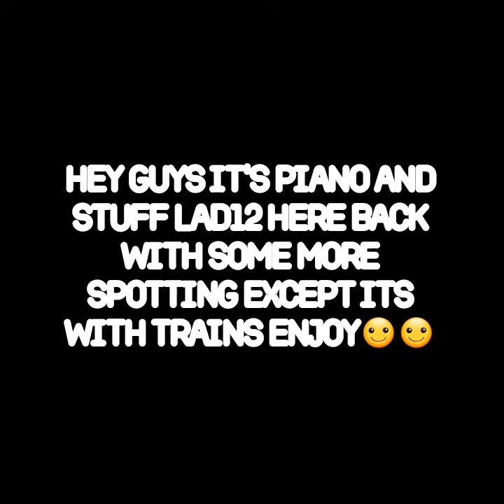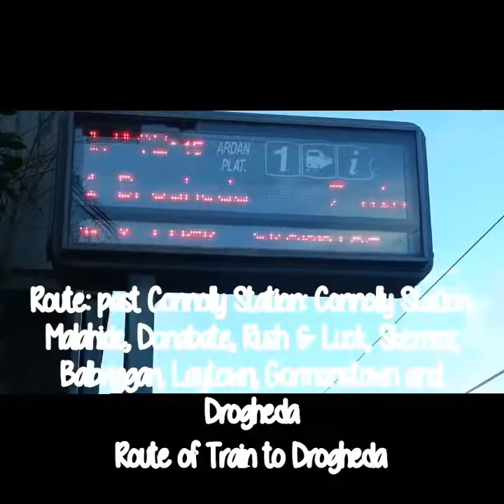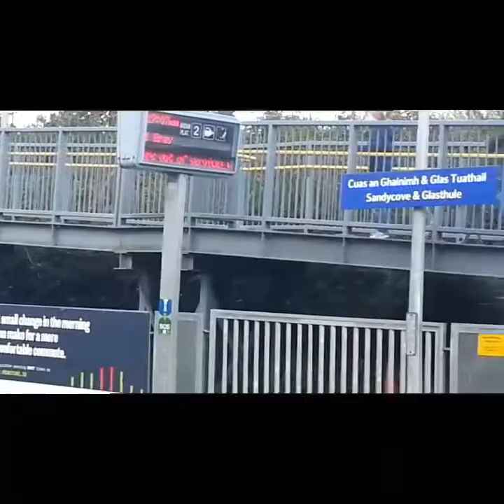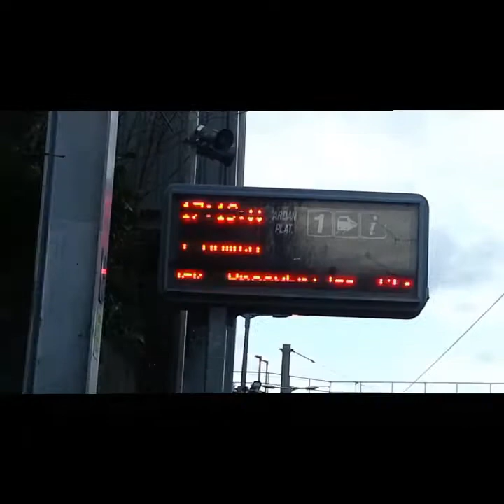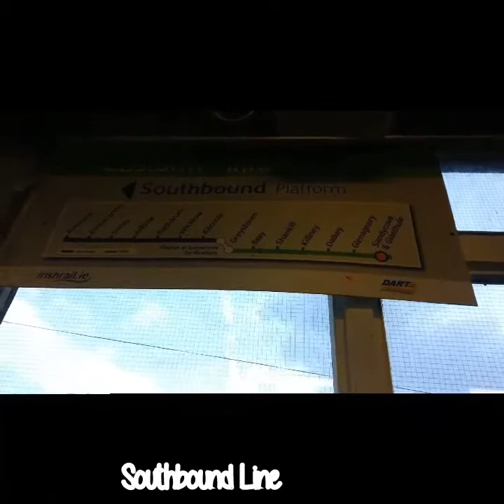9 Minutes of Train Spotting at Sandycove and Glasthule DART Station